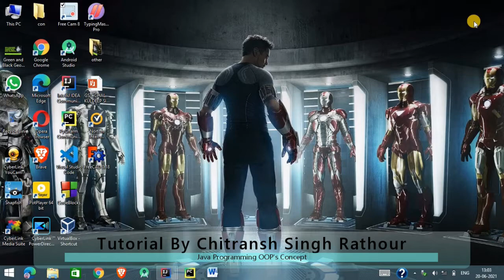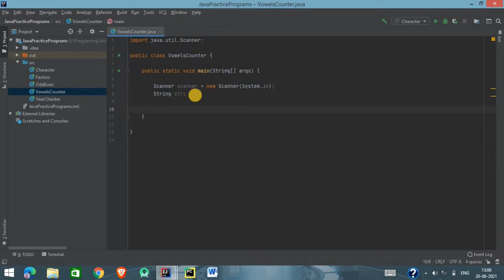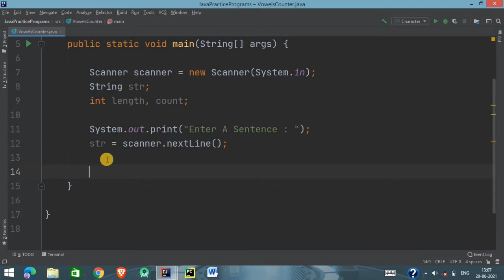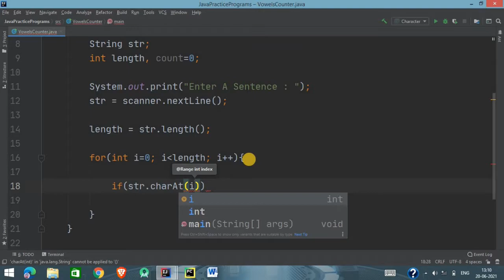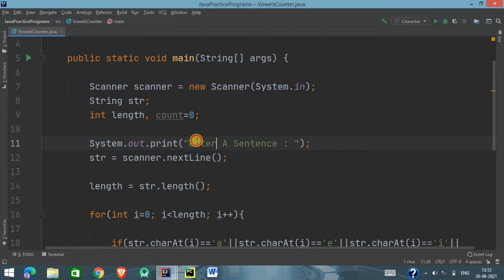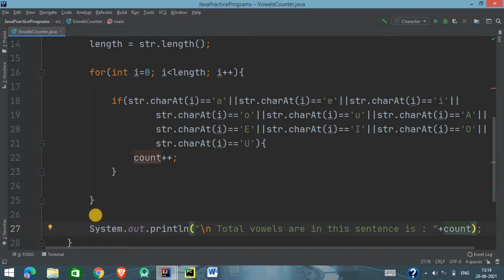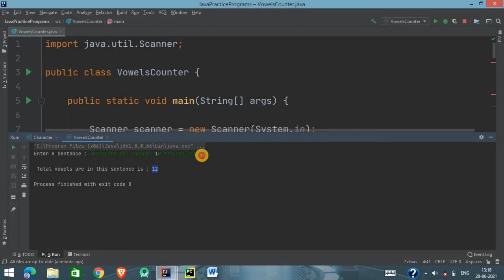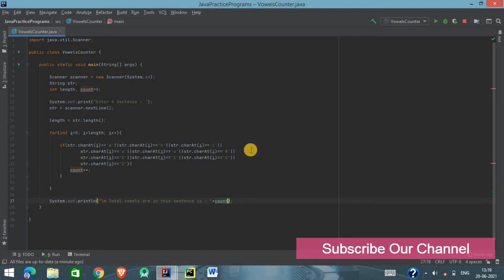Java program to find and count all total vowels in a sentence or word.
Hi, Friends
In this video, I will show you how to make a program in Java with Object-Oriented Programming Concepts to find and count all total vowels in a sentence or a word.